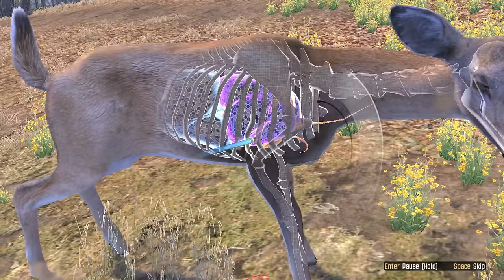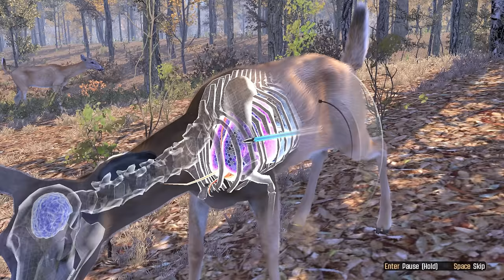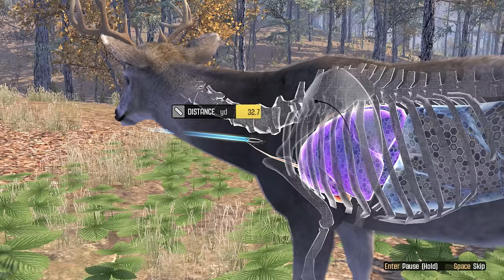Cabelas Big Game Hunter [Part 2]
01:00
02:00
03:00
04:00
05:00
10:00
20:00
30:00
40:00
50:00
58:00

Cabela's Big Game Hunter: Pro Hunts
Bring home bigger game faster using advice from our pros, including Wade Middleton, Jim Shockey, and Ralph & Vicki Cianciarulo.
The most authentic hunting ballistics ever in a Cabela's® game!
Traverse maps 4x the size of any previous Cabela's® Big Game Hunter® game!
Track, scout and target your trophy animal in all new ways!
Cabela's Big Game Hunter: Pro Hunts is a 2014 hunting simulation video game developed by Slovakian game developer Cauldron Ltd. and published by Activision Publishing, Inc. for the Microsoft Windows, PlayStation 3, Wii U and Xbox 360.[2]
The game takes the player on a single-player campaign in North America[3] with four field-proven experts from the competitive real world of big-game hunting. Providing advice throughout the game are Wade Middleton, Jim Shockey and Ralph & Vicki Cianciarulo.[4]
Gameplay
The player has to complete objectives such as hunting an animal with various weapons (rifles, bow, shotgun) in order to progress in the campaign. The player has access to four different hunting areas, all in North America which is divided into the Southeast, Northeast, Southwest and Northwest. Different areas have different animals which can be hunted. Some animals, such as moose, bears, and boars, will charge if surprised, angered, startled, or threatened.
Special animals which can be regarded as game bosses have to be hunted also in a special way to unlock the next hunting area. The game bosses are:
Southeast
Hogzilla — a huge, ill-tempered wild boar.
Pincushion — a white-tailed deer who has been shot several times before and has always been able to live another day.
Northeast
Double Shovel — a trophy caribou.
Radar — a moose with a keen sense of hearing.
Southwest
Airplane — a pronghorn with very wide horns.
The Grey Ghost — a wary and very large racked mule deer.
Northwest
King — a very skittish roosevelt elk
Scarface — a very mean grizzly bear who has a taste for moose and a big scar on his face.